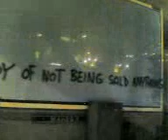the joy...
filmed out the window of my van at shit-past-what-AM
by London Bridge.